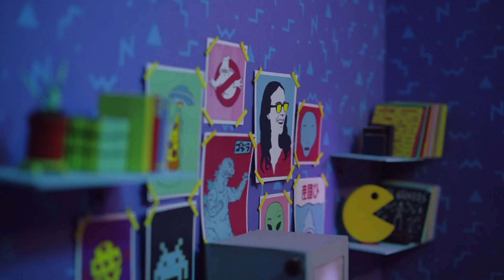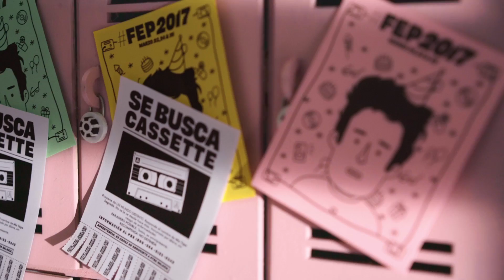Video Oficial FEP2017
Video Oficial Estereo Picnic 2016.